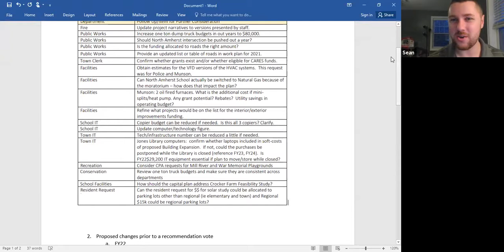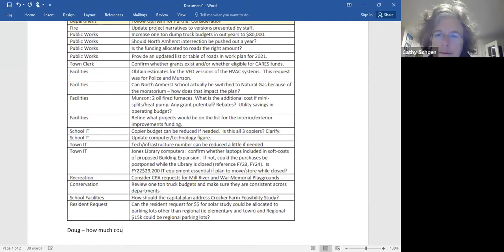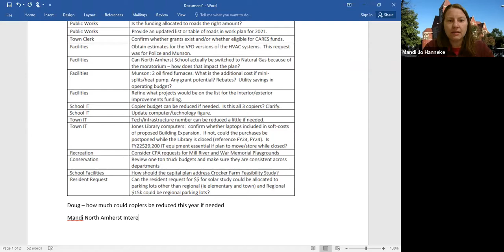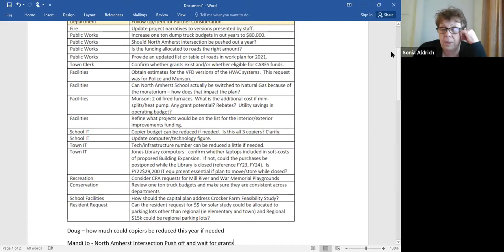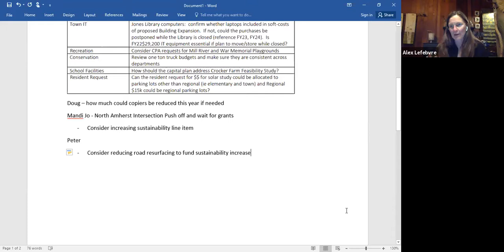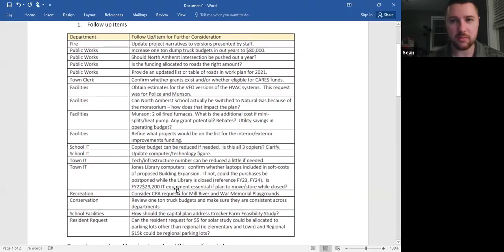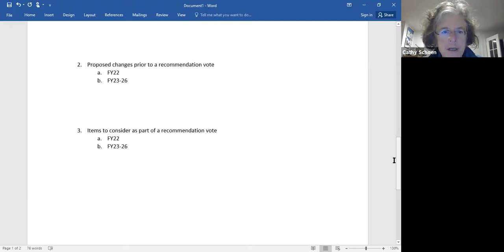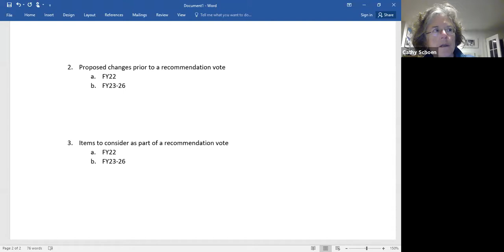Joint Capital Planning Committee Mar 18, 2021